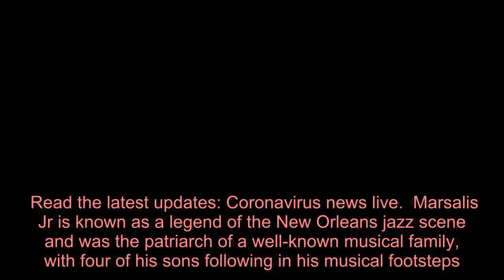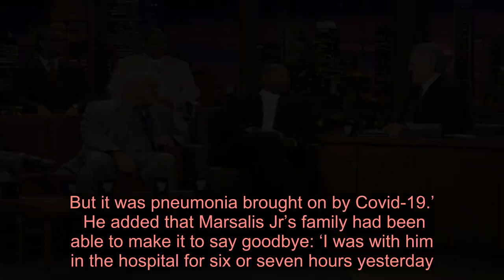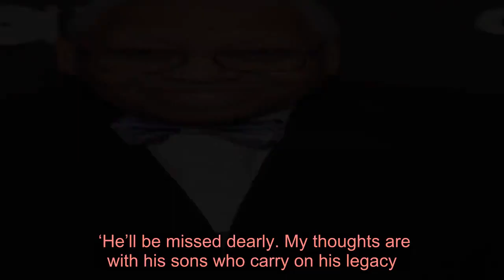Jazz icon and patriarch Ellis Marsalis Jr dies aged 85 after contracting coronavirus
Jazz icon and pioneer Ellis Marsalis Jr has died aged 85 from complications after contracting coronavirus.  His son Branford confirmed he died in a New Orleans hospital, which came as Fountains Of Wayne musician Adam Schlesinger also passed from Covid-19 the same day.  Read the latest updates: Coronavirus news live.  Marsalis Jr is known as a legend of the New Orleans jazz scene and was the patriarch of a well-known musical family, with four of his sons following in his musical footsteps.  His son Wynton is one of the most prominent jazz figures in the US as artistic director of jazz at New York’s Lincoln Center, while Branford is a saxophonist who has worked with the likes of Sting and led The Tonight Show band.  Brandford told the New York Times the cause of his father’s death on Wednesday was complications stemming from Covid-19.  Wynton wrote on Twitter: ‘Ellis Marsalis, 1934 – 2020. He went out the way he lived: embracing reality.’    Ellis Marsalis III told The Associated Press: ‘Pneumonia was the actual thing that caused his demise. But it was pneumonia brought on by Covid-19.’  He added that Marsalis Jr’s family had been able to make it to say goodbye: ‘I was with him in the hospital for six or seven hours yesterday. Branford was with him Monday, I was with him yesterday and [son] Jason was with him today. He passed right after Jason departed.’  Marsalis Jr was known mostly around New Orleans for most of his career, until his sons found fame and brought their dad and his immense talent into the spotlight.  From there the patriarch landed recording contracts and headliner performances on television, while also going on tour.  Following the news of his passing, famous fans of the jazz legend paid tribute online, as John Legend tweeted: ‘Sending love to the Marsalis family. Condolences to them and all of those who loved Ellis Marsalis.’  The Wire star Wendell Pierce, who is from New Orleans, described Marsalis Jr as an ‘icon of our culture’.  He said: ‘With the deepest and most profound sadness, I grieve the passing of a true jazz master, icon of our culture, historic in the story of New Orleans, and profound in his influence in the evolution of music along with many lives.  ‘Father. Mentor. Teacher. Genius. RIP Ellis Marsalis.’  Apple CEO Tim Cook shared a picture of himself with Marsalis Jr and wrote: ‘Ellis Marsalis was a true legend. In his music, his passion for New Orleans and his steadfast dedication to education, he showed us all the power of community.    ‘He’ll be missed dearly. My thoughts are with his sons who carry on his legacy.’  New Orleans Mayor LaToya Cantrell said Marsalis Jr was a ‘legend’ and the ‘prototype of what we mean when we talk about